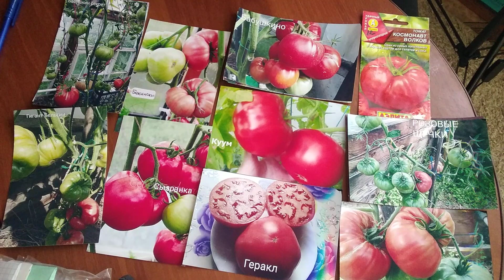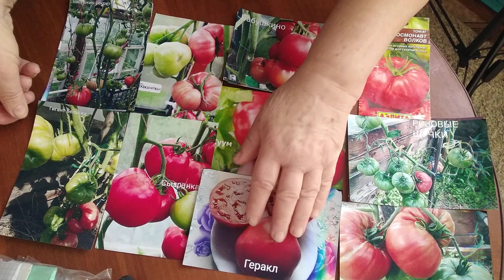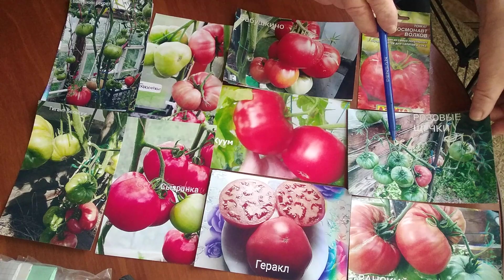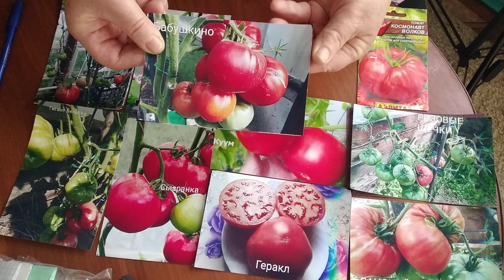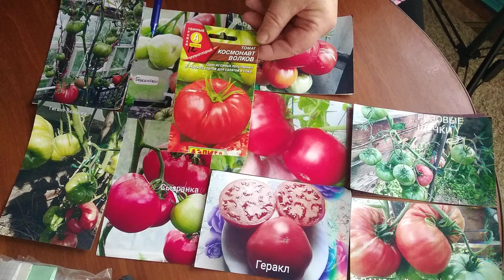Десять лучших плоско - округлых, крупноплодных сортов томатов для закрытого грунта.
Плейлист - Коллекция мох томатов.

Плейлист - Обзор томатов с дегустацией.